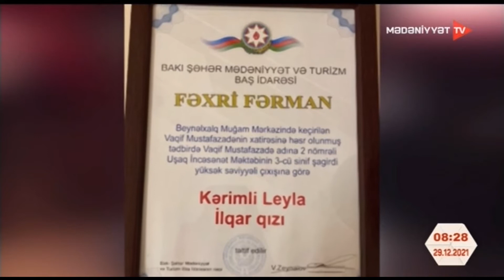Gənc pianoçu Leyla Kərimli "Səhərçağı"nın qonağıdır